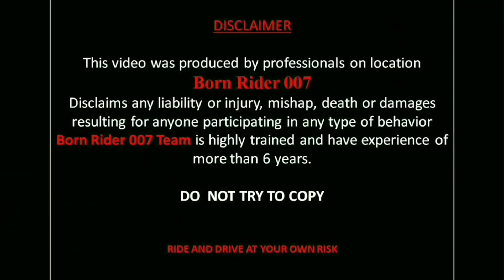Pulsar 220 VS Bullet Classic 350 | Street Race Gone Wrong | Close Call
Hey guys This is Ashish & welcome back to the channel. Guys this is a daily observation vlog & Unaspected random race happen not a preplanned. I am not doing this to harm anyone physically or mentally & also I am not promoting any type of illegal activities. I am  just doing this to entertain you with all safety gears. So don't try this, Stay safe...